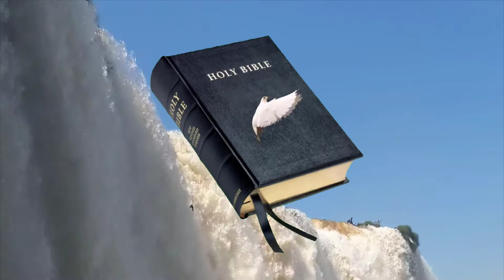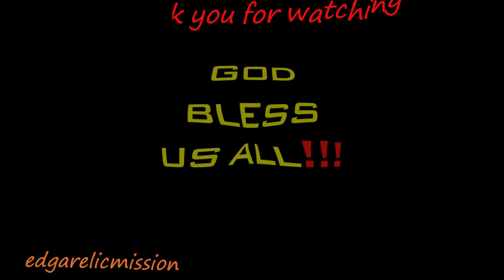VERSES OF THE DAY 'MARCH 11, 2022'